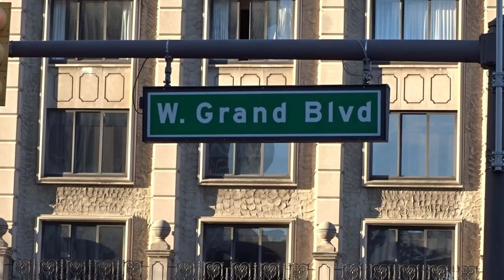Traffic Lights Left Turn & Flashing Pedestrian Signals | Cass Ave & W Grand Blvd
Dreams
Left Turn Traffic Lights on Cass Ave & W Grand Blvd
Cass Ave & W Grand Blvd, Detroit, MI

Secretary of State office
Michigan Treasury Department
Lottery Regional Claim Center
ChargePoint Charging Station

 Lights Traffic